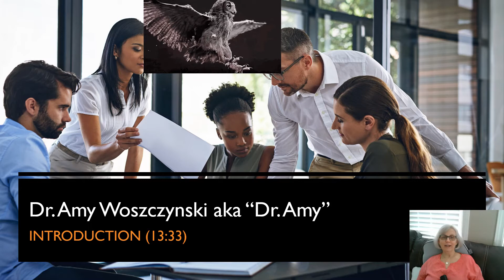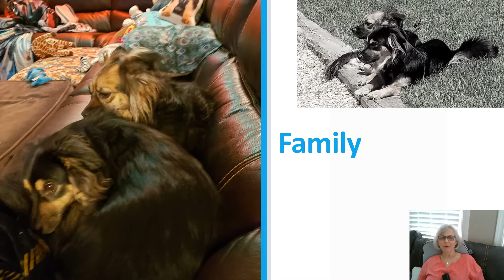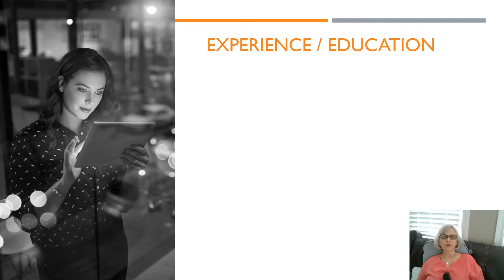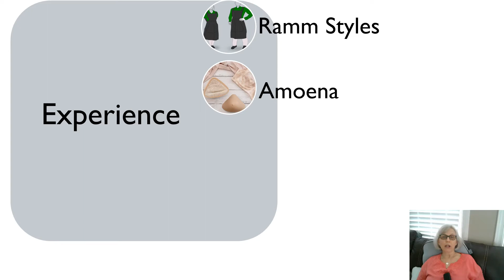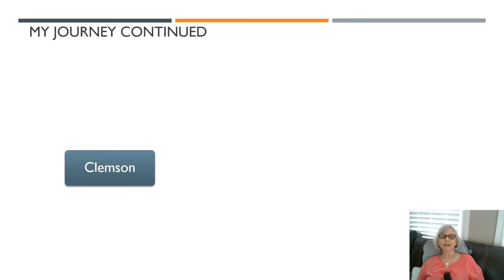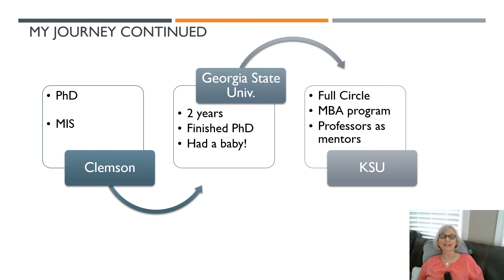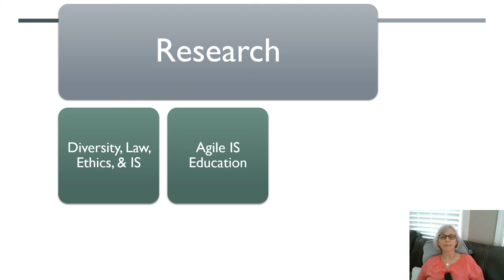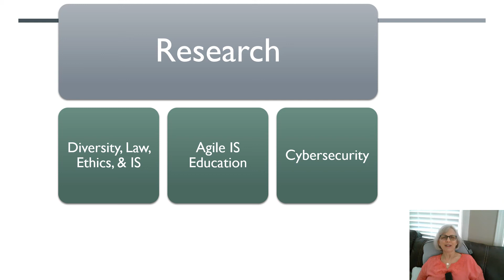Dr. Amy Introduction (13:33)